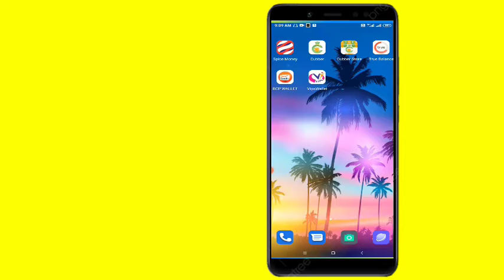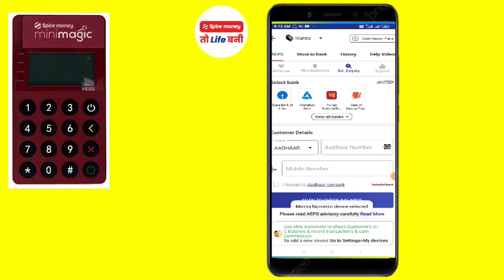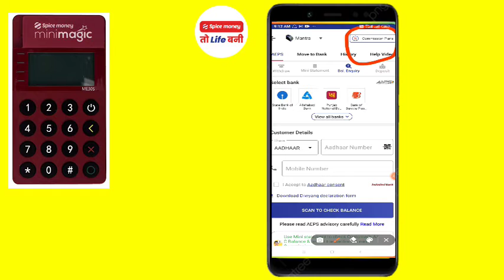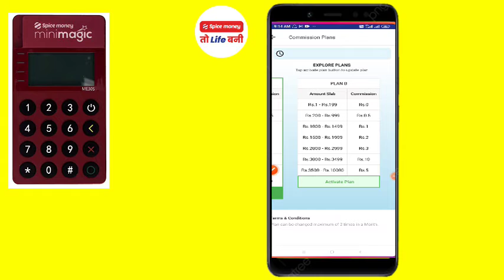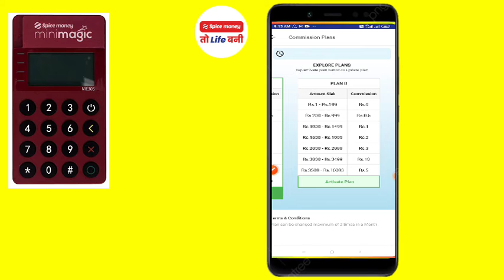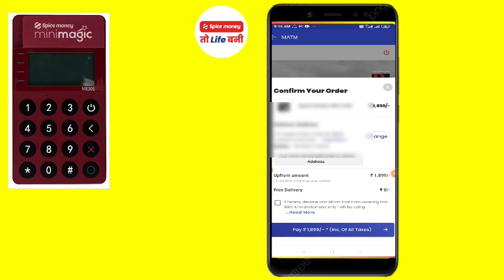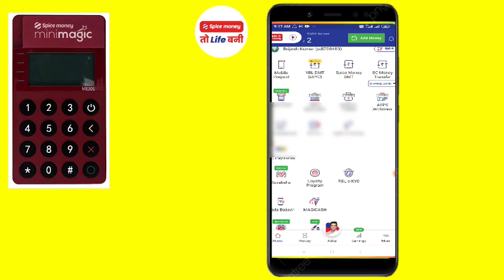Spice Money New Commission Plans ! spice money commission list ! spice money kya hai ! MoreFun 1899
Helo Friend My Name Brijesh Kumar Earn With Shakya  YouTube Channe My Channel YouTube Earning Apps Welcome To My Channel Watching My Video And Subscribe My Channel  Click On Bell Icon1

दोस्तों आज आप जानगे Spice Money New Commission Plans के बारे में जानकारी दी गई है / तो लाइक करें शेयर करें और चैनल को भी ज्यादा सपोट करे धन्यवाद करता हूं !!

Other Asps Link 👇🤑🤑🤑🤑🤑🤑🤑

Promoter Code 👉  4JR97I   [ 4JR97I ]

spice money kya hai
spice money kya hai in hindi
spice money se money transfer kaise kare
spice money se money transfer kaise kare apne account mein

earn with shakya, Earn With Shakya, EARN WITH SHAKYA